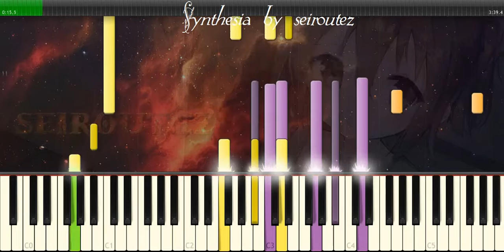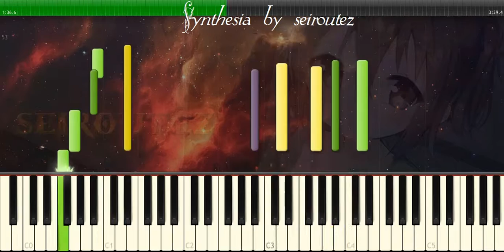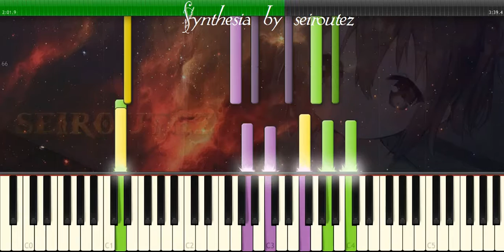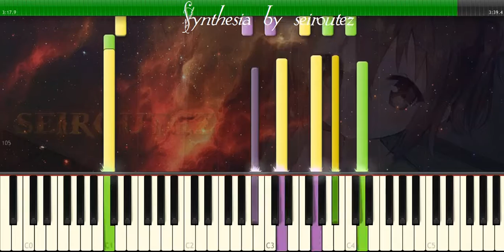[Synthesia][MIDI] aridewind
[Synthesia][MIDI]